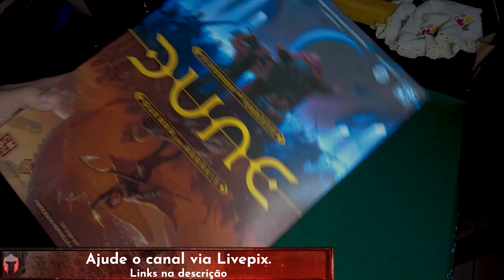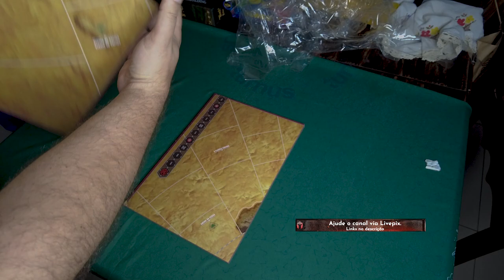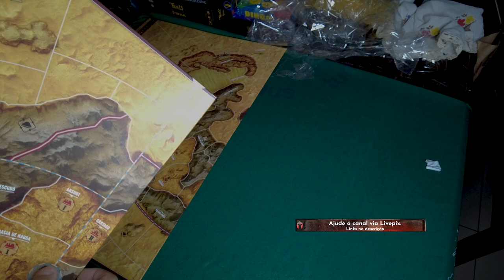Dune: Guerra por Arrakis - Unboxing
Chegou a hora de abrir essa caixa absurda de grande! Duna Guerra por Arrakis está entre nós! E ainda tem um papo reto suave...